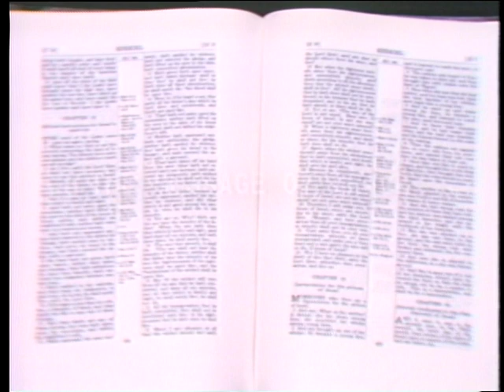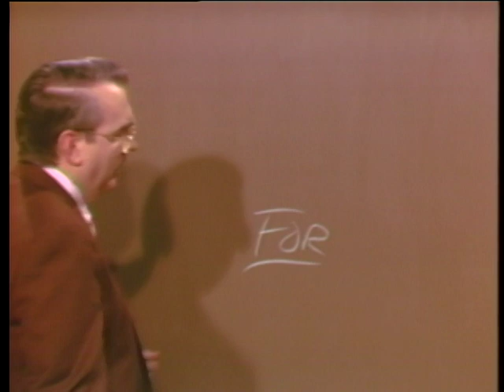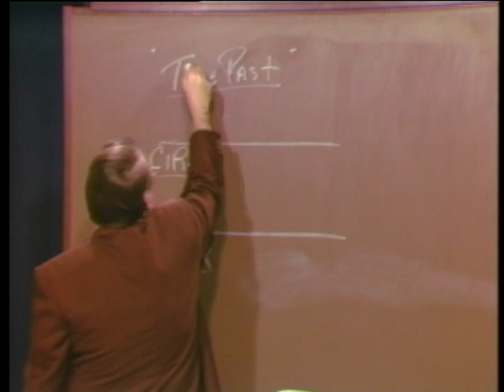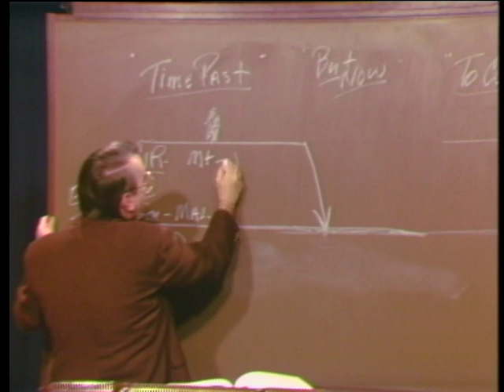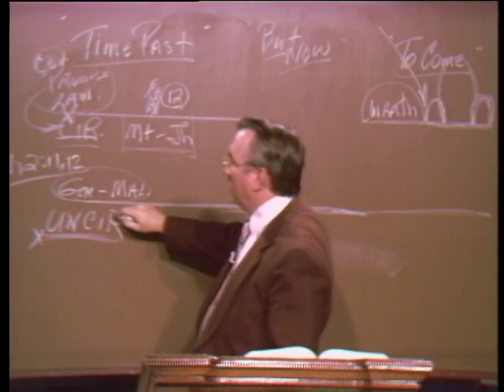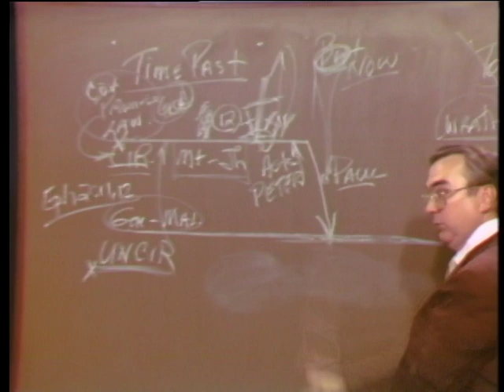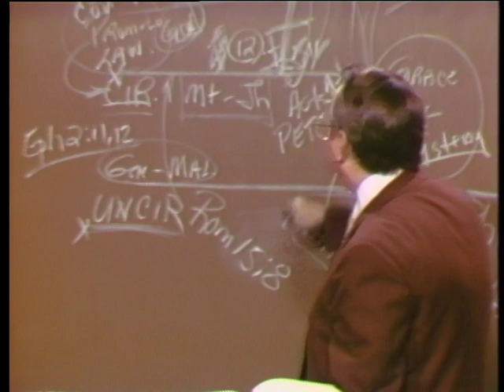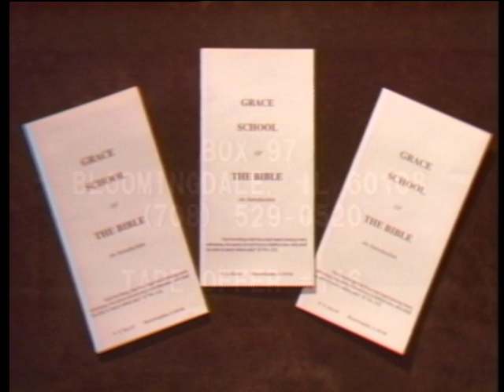The Message of Grace: Episode 146 - A Three-Fold Division